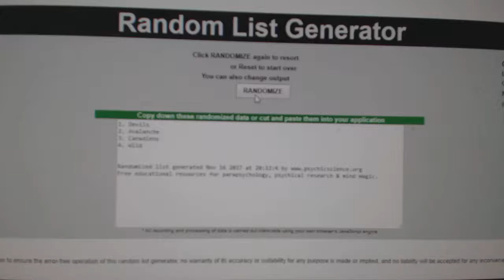Multi Randoms - C&C GB #7974